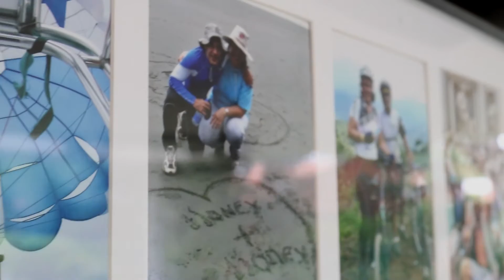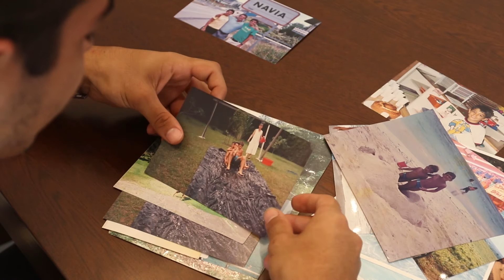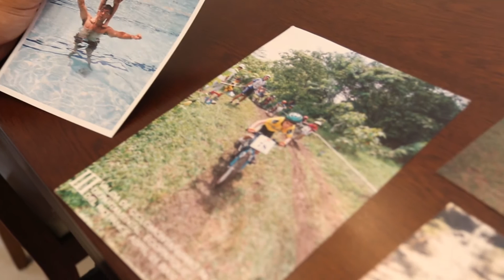Aprender (autorretrato)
Todo el tiempo las personas andan inventando representantes de otras personas, pero casi nadie se da cuenta que ni uno mismo se conoce.